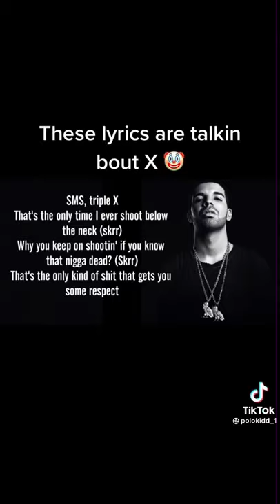Did Drake Setup X?